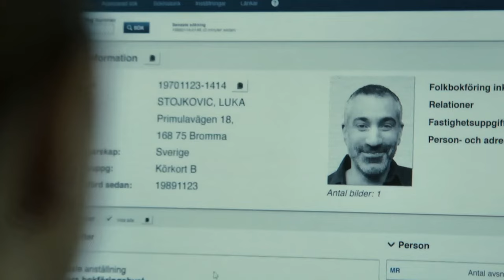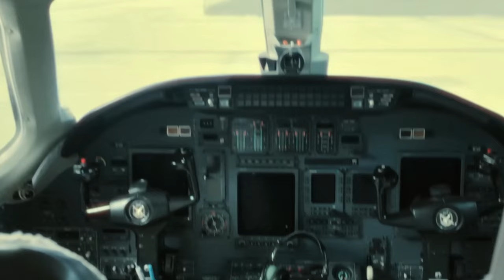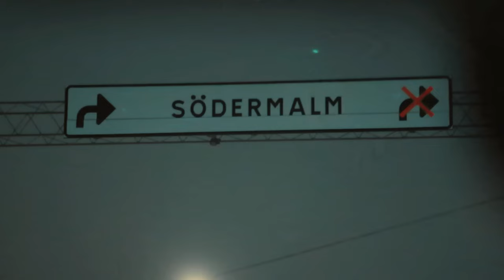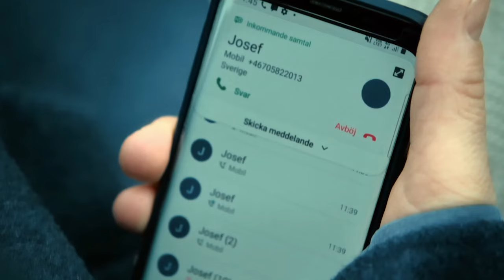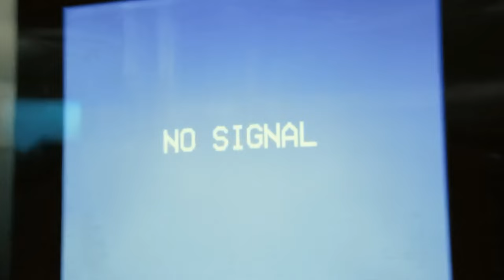Mall Employee Finds Police Corruption, Must Fight To Prove His Innocence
Welcome to Freshly Recapped! We recap world movies in English.

Credits: Trouble, 2024